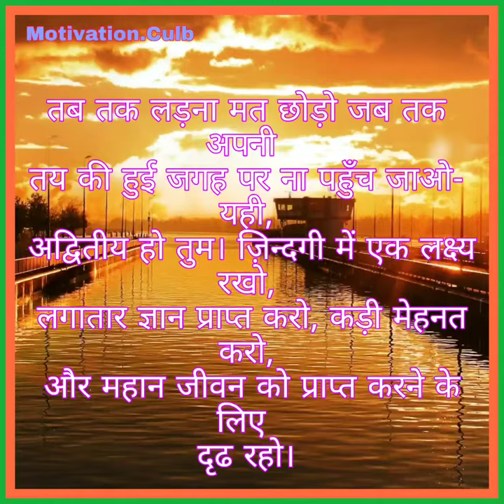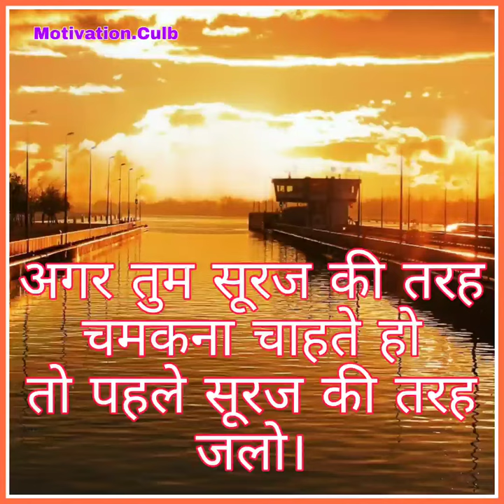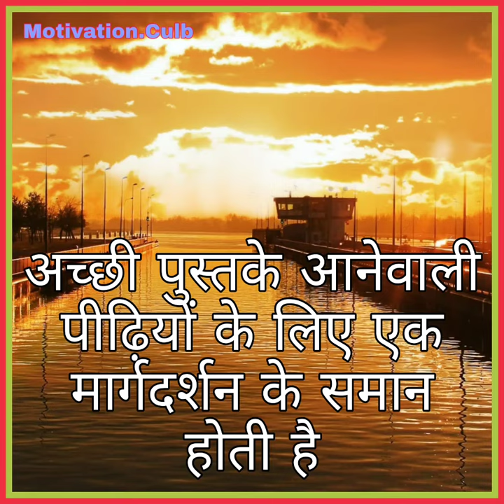Motivation Quotation APJ Abdul kalam motivated by Quotation